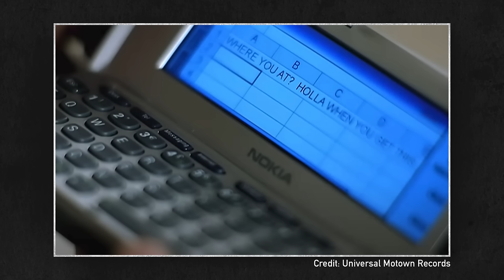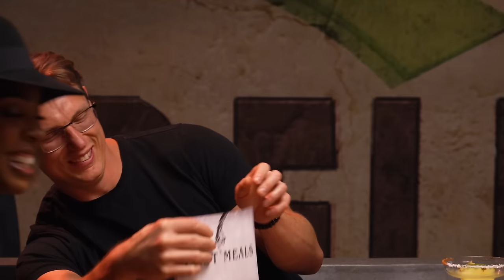Kelly Rowland Eats Her Last Meal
Today, Kelly Rowland is eating her last meal.

meaculpa is now streaming on Netflix!

0:00 Kelly's Last Meal Menu
0:30 Sending A Text With Excel
2:08 How Often Do You Think About Death?
3:26 1st Course: Caviar & Potato Chips
4:44 Producing Mea Culpa
6:30 Kelly's First Onscreen Death
8:47 The Most Beautiful Explanation Of Death
11:02 2nd Course - Tacos, Cheeseburger, Fries, & Pineapple Margarita
14:57 Early Career & Singing In Church
17:10 Learning Self Worth Through Parenting
19:59 New Music & Current Genre Obsessions
21:50 3rd Course - A5 Wagyu & Mashed Potatoes
24:31 Working Hard For The Finer Things
27:05 Parenting As A Healing Journey
28:43 Raising Emotionally Intelligent Kids
30:30 4th Course - Peach Cobbler, Chocolate Peanut Butter Pie, & Chocolate Cake
33:14 Chosen Family With Beyonce & Reconnecting With Dad
37:08 Lightning Round
39:59 Kelly's Last Words